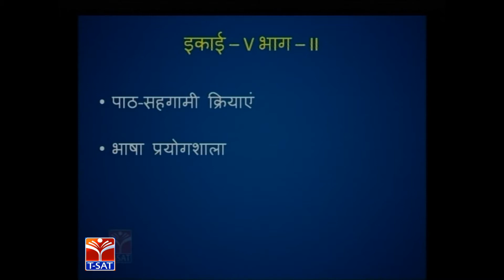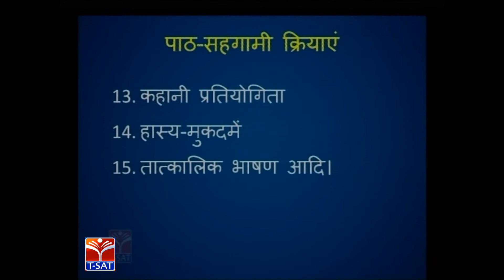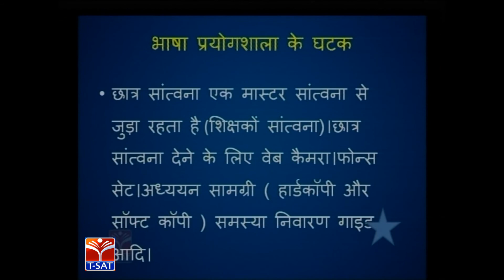TRT- SA || Hindhi - Paat Sahgami Kriyayein || K. Shaktiraj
SoFTNET  TRT- SA || Hindhi - Paat Sahgami Kriyayein || K. Shaktiraj